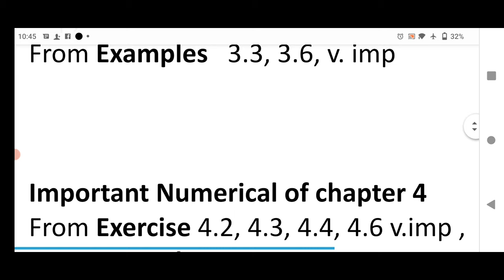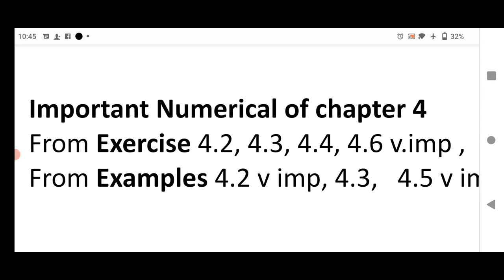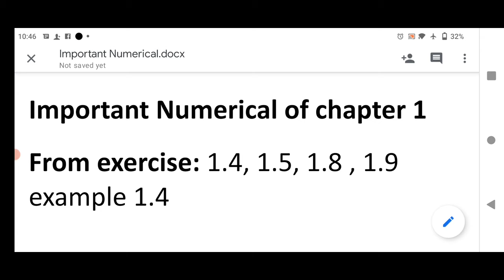9th class physics important numericals,physics 9 important numericals, important numerical class 9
9th class physics guess paper 2021
9th class physics guess paper rawalpindi board 2021
9th physics paper lahore board 2021
vedantu
class 9th physics guess paper 2021
9th physics important questions for paper 2021
9th class physics guess paper 2021 urdu medium
9th class physics important numericals,physics 9 important numericals, important numerical class 9  physics
9 class physics guess paper 2021
physics guess paper 2021
9th class physics important long questions
9th class guess paper 2021
class 9 motion
9th physics guess paper 2021
physics guess paper 2021 class 9
9th class physics important questions 2021
class 9 physics
physics 9th class guess paper
guess paper 9th class 2021
ncert
physics scheme 9th class 2021
education
ui news tv
guess paper 9th class 2021 physics
motion class 9 numericals
motion
physics class 9
9th class physics pairing scheme 2021
9 class guess paper 2021 punjab board
mcqs physics class 9
class 9th physics motion
physics class 9 full book mcqs
physics guess paper class 9th 2021
9th class physics mcqs chapter wise
guess paper
ncert motion 9th physics
ncert class 9 physics chapter motion
class 9 physics chapter 1 motion
class 9th physics chapter 1 motion
motion class 9 physics magnet brains
class 9th physics important questions 2021
ncert 12 physics
motion chapter class 9 cbse
vedantu class 10 physics
motion in a straight line class 9
motion class 9 physics
class 9 science chapter 8
class 9 physics motion
motion class 9 vedantu
motion class 9 full chapter